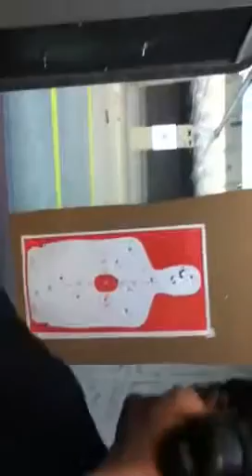Atirando colt 1911 45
Treinando